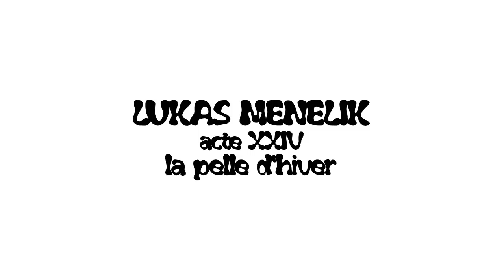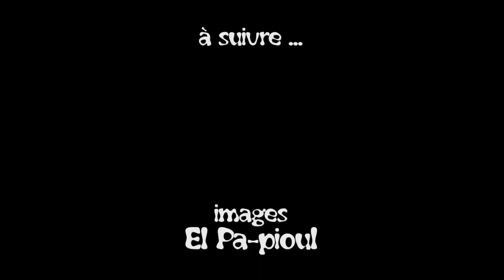LA PELLE D'HIVER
A 27 mois, je manie avec frénésie ma SNOWPRO' (pelle à neige taille enfant ...) .